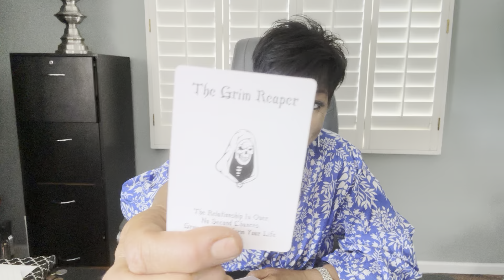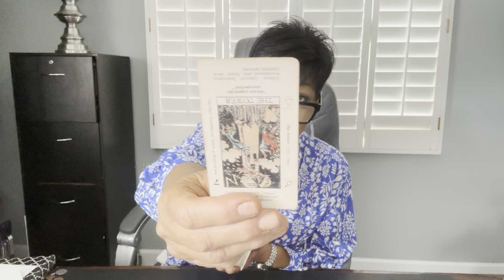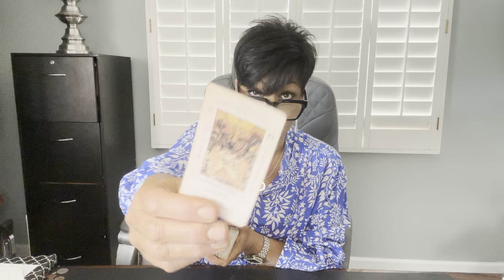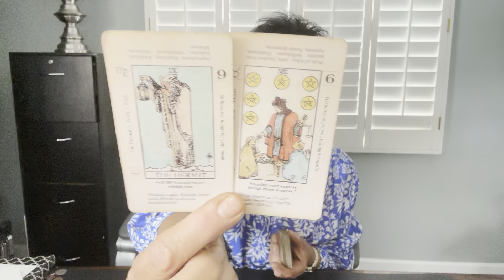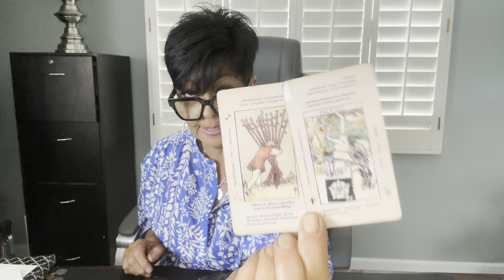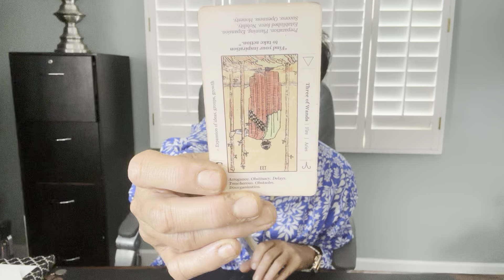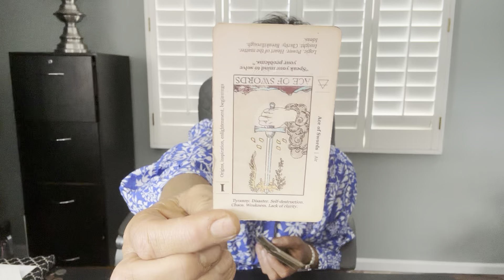LEO! Your Ex and Their Addiction are HOLDING ON to YOU as a Life Support!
Your Guardian Angels are teaching you the essence of Unconditional Love.  You're Encouraged to have faith that the universe will provide for you while you are manifesting your inner desires.